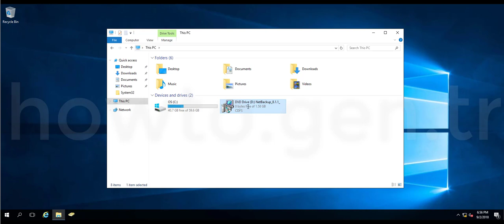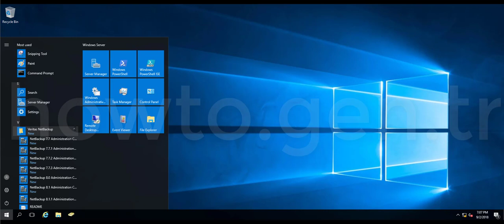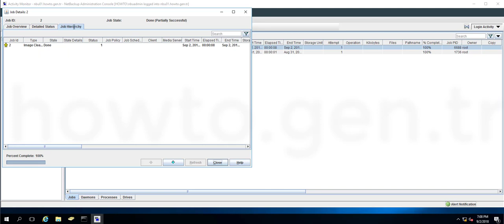How To Install Veritas NetBackup 8.1.1 Remote Administration Console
This article describes How To Install Veritas NetBackup 8.1.1 Remote Administration Console

Veritas Technologies LLC provides software solutions. The Company designs and develops enterprise data management software solutions that helps organizations to protect their mission-critical data, as well as offers cloud data management, data protection, compliance readiness, and storage optimization services. Veritas Technologies serves customers worldwide.

Veritas enables organisations to harness the power of their information, with solutions designed to serve the world's largest and most complex mixed environments.

In computing, Veritas NetBackup (called Symantec NetBackup prior to Symantec's divestiture of Veritas) is an enterprise-level heterogeneous backup and recovery suite. It provides cross-platform backup functionality to a large variety of Windows, UNIX and Linux operating systems.

Veritas NetBackup -- known as Symantec NetBackup from 2005 to 2016 -- is a backup and recovery software suite designed for enterprise users. When security giant Symantec acquired Veritas for $13.5 billion in 2005, the NetBackup product was renamed Symantec NetBackup. In 2016, when Symantec spun out its Veritas storage unit, NetBackup again became known as Veritas NetBackup.

NetBackup features a central master server which manages both media servers (containing the backup media) and clients. Core server platforms include Solaris, HP-UX, AIX, Tru64, Linux and Windows.

NetBackup OpsCenter, which comes bundled with the NetBackup 7.0 distribution and replaces the NetBackup Operations Manager[1] (NOM) component used in previous versions, can manage multiple NetBackup environments. NetBackup comes with support for many hardware devices like tape drives, tape libraries, disk units. It supports, among many[quantify] other features, hot backups for major database products like Oracle; it can natively backup and restore the virtual machines of major virtualization products like VMware Infrastructure, can use Network Data Management Protocol (NDMP), and has tape vaulting. NetBackup also enables LAN-free and server-free backups in SAN fabric environments.

NetBackup: #1 in Enterprise Backup Solutions Enterprise data backup and recovery optimized for the multi-cloud.

NetBackup simplifies the protection of your information driven enterprise by automating advanced technologies and standardizing operations across applications, platforms, and virtual environments. Integrated deduplication, replication, and patent-pending virtual machine protection, helps customers improve storage efficiency, infrastructure use, and recovery times.
A single console offers multi-site monitoring, analytics, and reporting which allows customers to standardize operations and risk management. Used by global companies around the world, NetBackup easily scales to protect the largest UNIX®, Windows®, and Linux® environments.

NetBackup includes the following server and client software:
The NetBackup master server manages NetBackup backups, archives, and restores. The master server is responsible for media and device selection for NetBackup.
NetBackup Media servers are the NetBackup device hosts that provide additional storage by allowing NetBackup to use the storage devices that are attached to them.
NetBackup client software that resides on the hosts that contain data to be backed up.

The following is a brief description of the NetBackup Remote Administration Console operation:
The console lets you perform all NetBackup operations exactly like the NetBackup Administration Console on a local NetBackup server. You can create backup policies, manage volumes, view status, monitor tape drives, and perform other operations.
The console displays the name of the server it administers, rather than a local host name.
The console can only administer other NetBackup servers. It cannot act as a master or a media server.